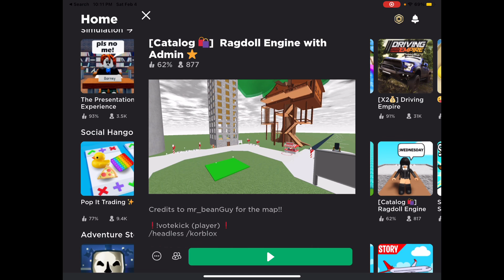I became Wednesday in Roblox